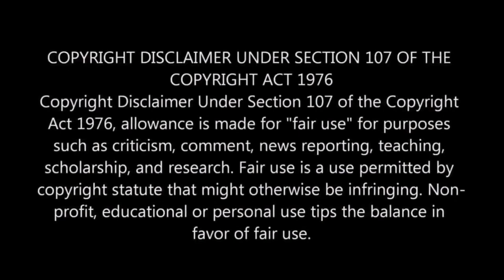Bill Maher EVISERATES Woke "Presentism" Nonsense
Let's have a healthy debate in the comments section.

Send Some Love:
729 Grapevine Hwy
Unit 3042